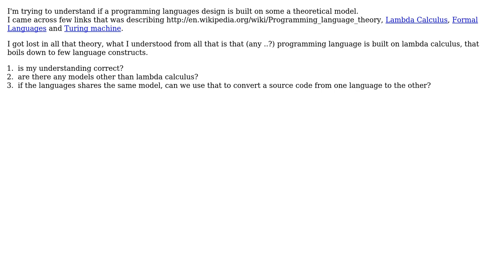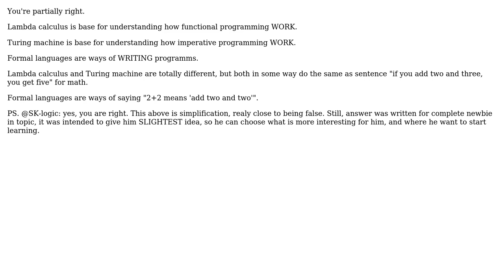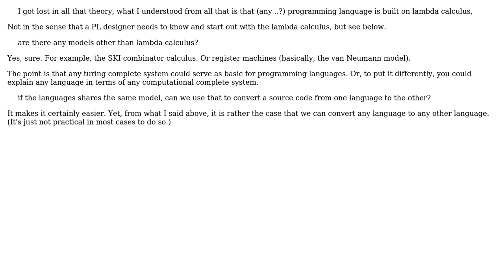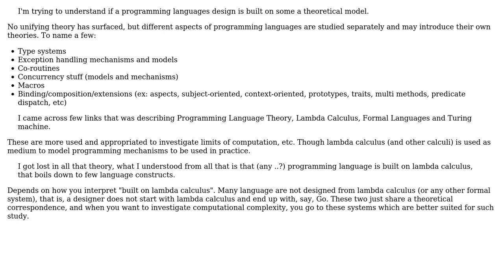Software Engineering: Is there a math theory or a model behind programming languages design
With thanks & praise to God, and with thanks to the many people who have made this project possible! | Content (except music & images) licensed under CC BY-SA | Music | Images & others | With thanks to user Thiago Silva user Moha the almighty camel user Ingo user gnat user Filip Malczak user Erik Reppen and the Stack Exchange Network Trademarks are property of their respective owners. You are responsible for your own actions.